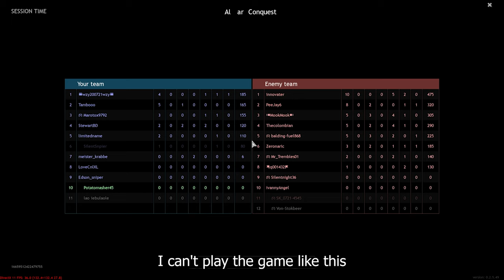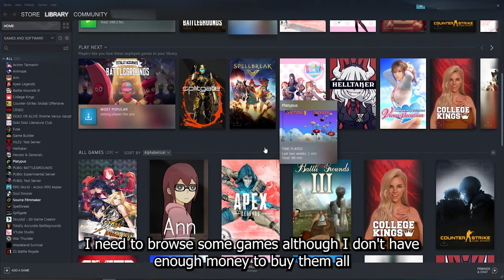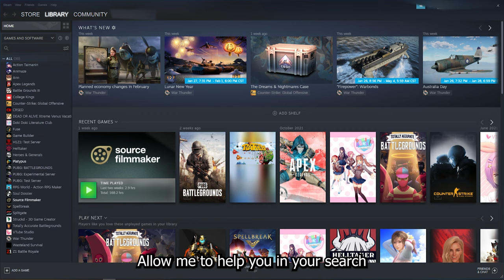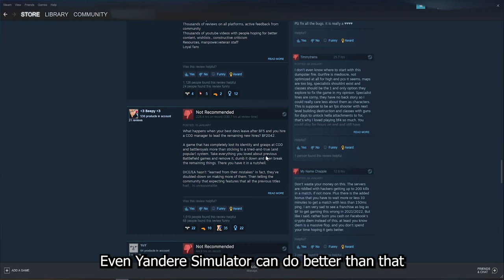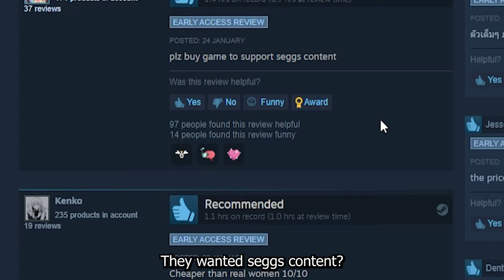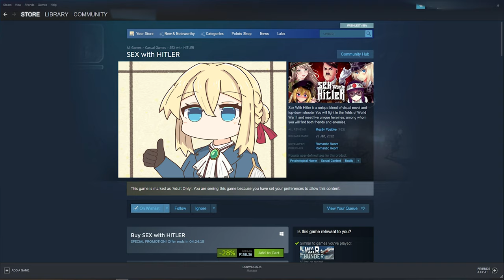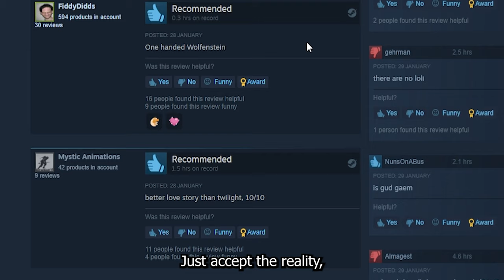Hitler Plays and Search Games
This video is a pure works of fiction. If you are offended by it for some reasons maybe this video is not for you.

See the list of Anime and Manga I am watching/reading or have seen/read: